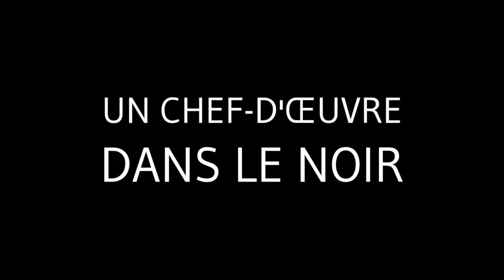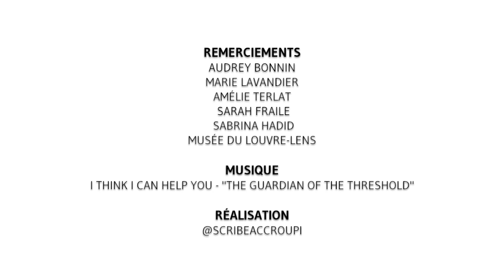Un chef-d'œuvre dans le noir : La Vanité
Série : Un chef-d'œuvre dans le noir 🖤
Episode 1/4 : La Vanité 💀
Laissez-vous guider par le Scribe Accroupi et notre médiatrice Audrey pour découvrir une œuvre de l'expoSoleilsNoirs !